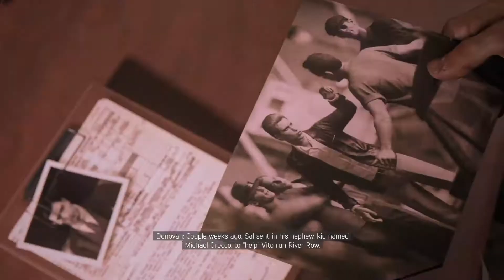Mafia III Gameplay 9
MAFIA 3